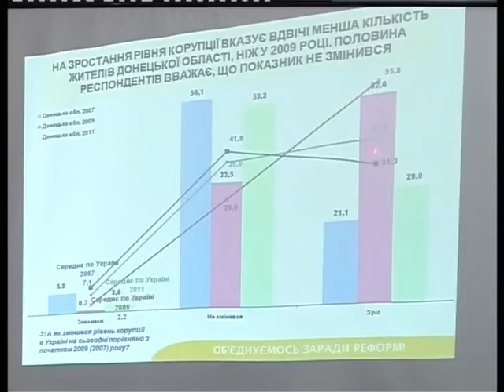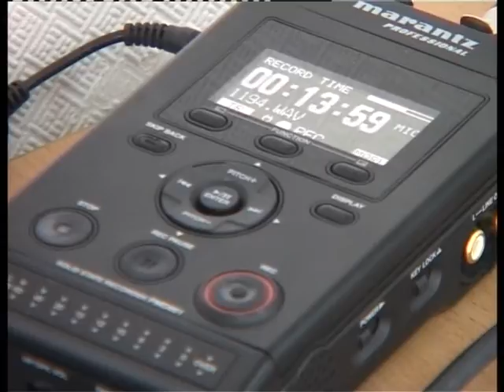28 09 11 CORUPCIYA KATYA